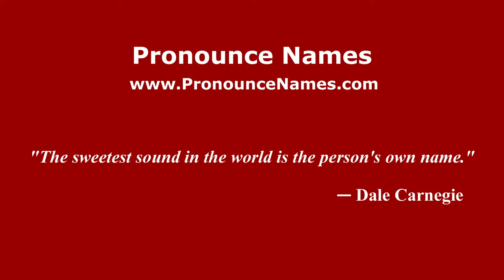How to pronounce Lucrezia d'Alagno (Italian/Italy) - PronounceNames.com